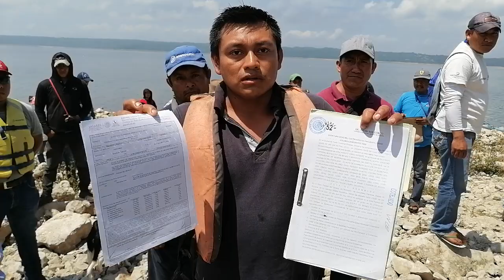Pescadores de Paraíso Grijalva, en Venustiano Carranza.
Pescadores de Paraíso Grijalva, en Venustiano Carranza, piden al gobierno estatal y federal resolver el conflicto que la Alianza de Comuneros Tsotsiles San Bartolomé de Los Llanos con la OCEZ-Casa del Pueblo, pues esta inseguridad y violencia  ha puesto en crisis la labor que ellos realizan, pues tienen miedo salir a pescar ante los ataques y que se ha afectado la comercialización de sus productos.
Además, advirtieron que no aceptarán que empresas nacionales o extranjeras intenten asentarse en la presa La Angostura donde hacen su pesca tradicional, pues esas empresas con sus jaulas contaminarán el vaso de agua que es su fuente de ingreso económico y sobre todo fuente de agua para el consumo humano diario.